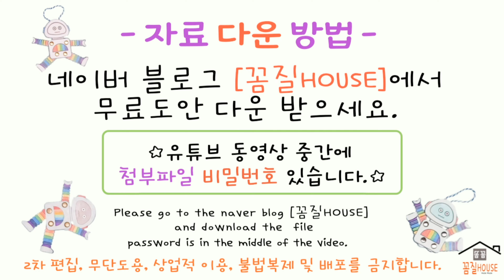전통놀이만들기/무료도안/팽이만들기/죽방울놀이만들기/우리나라전통놀이/집콕만들기/어르신미술/Crafts for kids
전통놀이만들기

안녕하세요.
꼼질HOUSE입니다.
전통놀이 만들기(팽이, 죽방울놀이)입니다.
'송편주세요'에 떡국그림도 추가 해 두었어요.^^

▶꽃팽이만들기
☆준비물 ☆
팽이 도안, 색칠 도구, 스티로폼 공(1.5cm), 가위, 이쑤시개, 목공풀

▶송편주세요(떡국)
☆ 준비물 ☆
 아이 도안, 종이컵, 색칠 도구, 가위, 풀, 목공풀, 끈, 나무젓가락

▶강강술래팽이
☆ 준비물 ☆
 팽이 도안, 색칠 도구, 스티로폼 공(1.5cm), 가위, 마분지, 가위,
 이쑤시개, 목공풀, 풀, 핀셋

▶복받으세요
☆ 준비물 ☆
 복도안, 색칠 도구, 풀, 가위, 목공풀, 종이컵, 끈, 나무젓가락, 플라스틱 뚜껑

감사합니다.